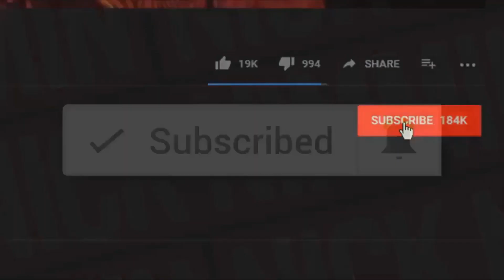ماجرایی تلخ اززهره امیرابراهیمی ازوطن فرارکرد بهترین بازیگرزن جشنواره کن2022 شد#ایران#منوتو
ماجرایی تلخ زهره امیرابراهیمی وقتی فیلم خصوصی لورفت ازایران فرارکرد